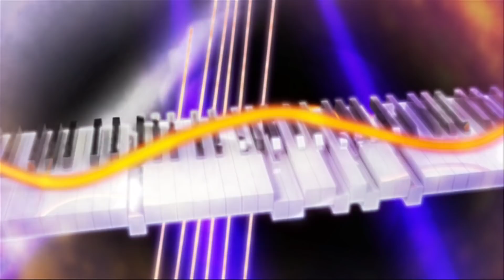بلور بنفش؛ منتخبی از کنسرت سیمرغ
منتخبی از کنسرت سیمرغ
آهنگساز حمید متبسم
خواننده همایون شجریان
رهبر ارکستر هومن خلعتبری